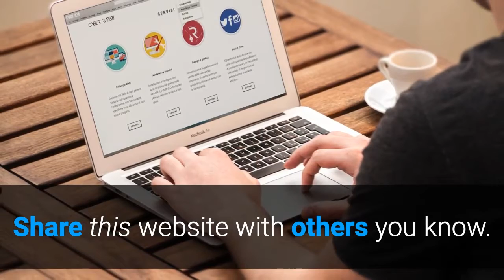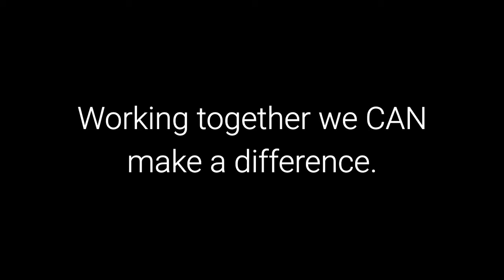Peace Traffic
In order to be successful websites need traffic.  Peace Traffic has been created to help people work together for the benefit of all life.
Do you own a website or blog that you would like to promote? Send us the information and we will include it.
Want to recommend someone else's site?  Send that too.
Want to give others direct traffic yourself?
Click on the links here and then promote their content on your website, blog or on social media.
Want to help Peace Traffic spread the word?
Share this website with others you know. Peace Traffic Working together we CAN make a difference.